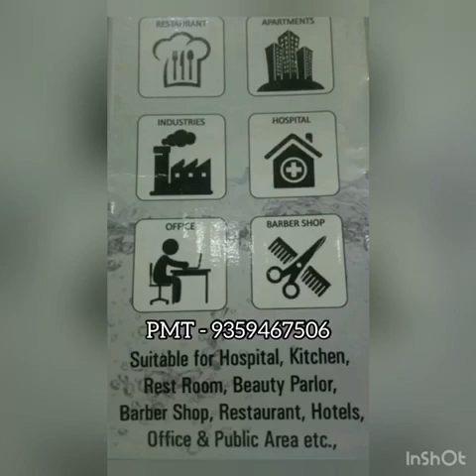ultraviolet lamp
ultraviolet lamp for sterilizing virus, germs etc